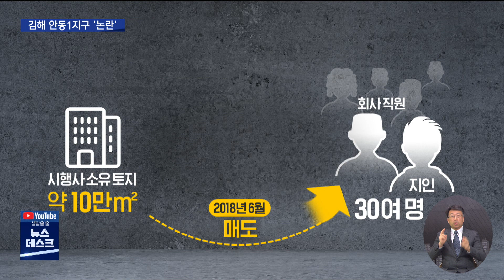김해 도시개발 사업 '시행사 토지분할' 의혹 불거져 (2021.03.08/뉴스데스크/MBC경남)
김해 도시개발 사업 '시행사 토지분할' 의혹 불거져

김해 도심의 낙후지역이죠

안동공단 일대가 주거 지역으로
탈바꿈을 하고 있습니다.

허성곤 김해시장의 공약 사업이 진행이
되고 있는 건데 그런데 이 개발사업을 두고 잡음이 큽니다

시행사가 토지를 불법으로 쪼개기 했다는
의혹이 불거졌기 때문입니다

이재경 기자입니다.